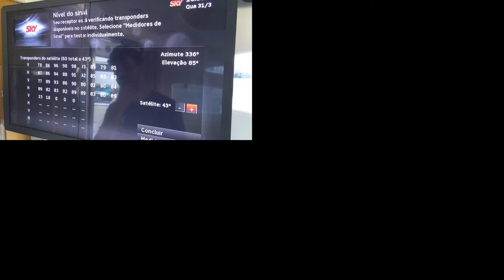ONWA Satellite TV Antenna!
ONWA Satellite TV Antenna is now Available!
Now you can enjoy Phenomenal home entertainment experience onboard!